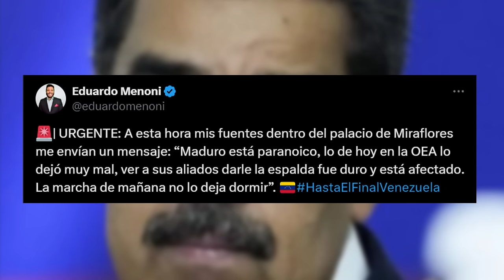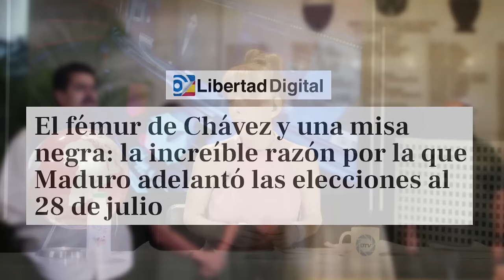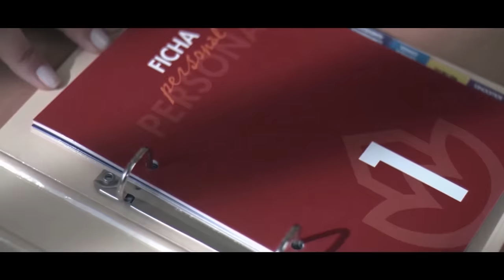🔴ÚLTIMA HORA DE VENEZUELA🔴 MADURO ESTÁ PARANOICO, SUS SOCIOS EMPIEZAN A DARLE LA ESPALDA🔴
¡Entérate de las últimas noticias de Venezuela! Maduro se vuelve paranoico y sus socios lo abandonan. Mantente informado con DistritoTV. ¡No te lo pierdas! 🔴🇻🇪
🔴Conviértete en miembro de este canal para disfrutar de ventajas: